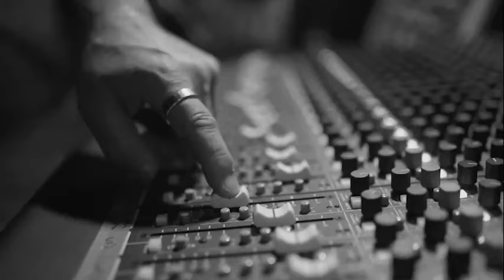TRECHO DA NOVA MÚSICA DO ARTISTA LIL GABI